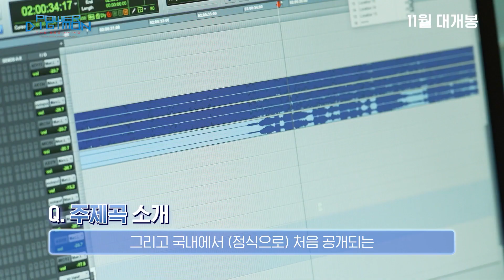[극장판 파워 디지몬 더 비기닝] 전영호 그리팅 영상: 2023.11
모험의 날로부터 10년이 지난 2012년.
선택받은 아이들과 파트너 디지몬은 변함없는 우정을 지켜왔다.
그러던 어느 날, 서울 상공에 나타난 디지몬 알이 전 세계로 메시지를 보낸다.

“모두에게 친구를, 세상 모든 사람에게 디지몬을”
전 세계가 주목하는 가운데, ‘산해’와 친구들 앞에 자신이 최초의 선택받은 아이라고 주장하는 ‘루이’가 나타나는데…

선택받은 아이의 탄생의 비밀에는 어린 시절 ‘루이’의 단 하나의 소원이 숨겨져 있었다.
과거와 현재, 그리고 모든 것이 연결될 때, 디지몬 사상 최대의 위기가 찾아온다!
지금, 어른이 된 선택받은 아이들의 새로운 모험의 문이 열린다!
2023.11 / Digimon Adventure 02: The Beginning, デジモンアドベンチャー02 THE BEGINNING, 2023

감독: 타구치 토모히사
출연: 카타야마 후쿠쥬로, 오가타 메구미, 에노키 준야 외
수입/배급: 에스엠지홀딩스㈜